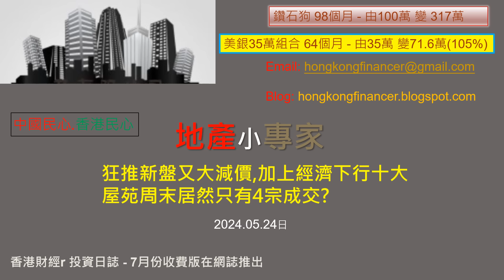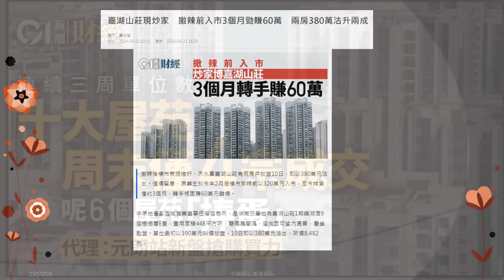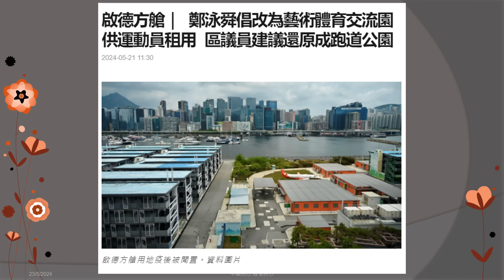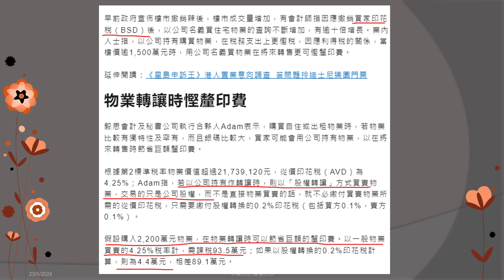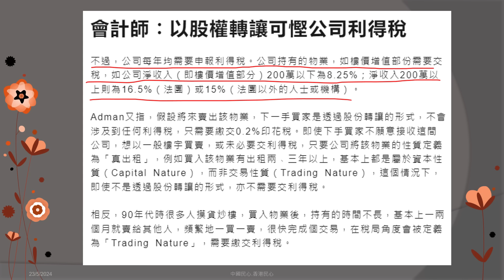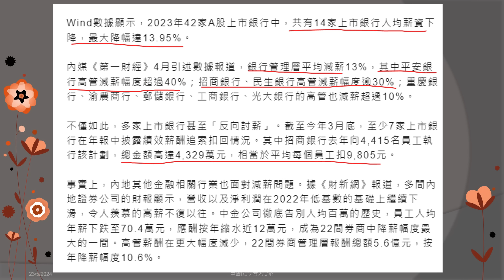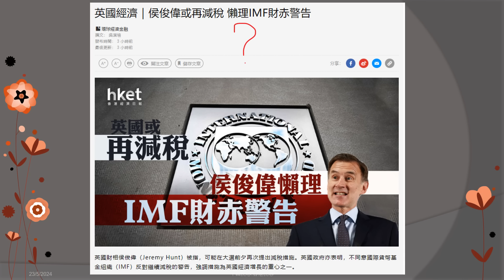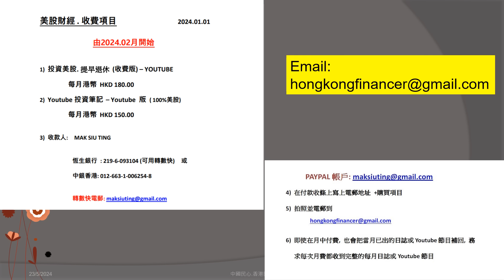地產小專家 20240524 狂推新盤又大減價,加上經濟下行十大屋苑周末居然只有4宗成交?